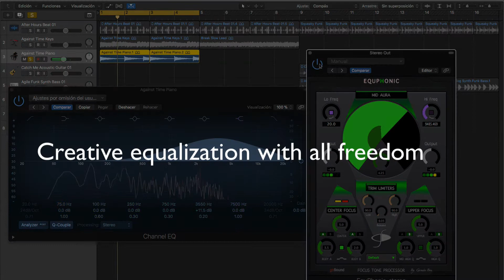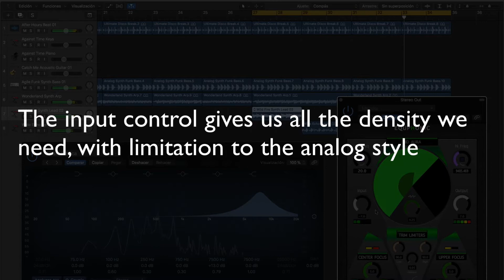EQUPHONIC | Focus Tone Processor | By gbSoundLAB | English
EQUPHONIC ”the new complement of the firm gbSound, developed to facilitate the mixing and mastering of audio.
A new tool, which with few clicks give way to expressive instruments, clear voices and compatibility with speakers of all kinds.

The big green button will do the work for you. It will process a pleasant sound, free of turbidity and always with the sensation of presence, definition and sonic extension even working in mono. You can use it on tracks, buses and master, group several instruments or insert it into each track of your DAW, because it consumes very little CPU.

Let's try to make the art of mixing a little easier
Developed for Mac OS X in 64-bit AU and VST3 format and 64-bit Windows VST3 format

In a few weeks ...
Happy mix! 🔈🎼